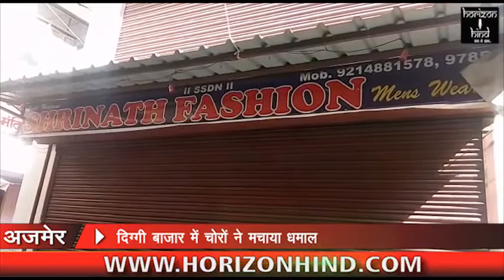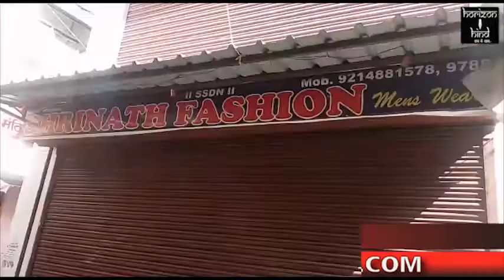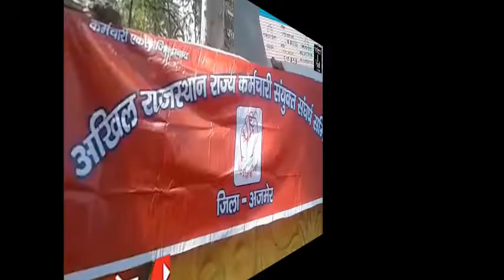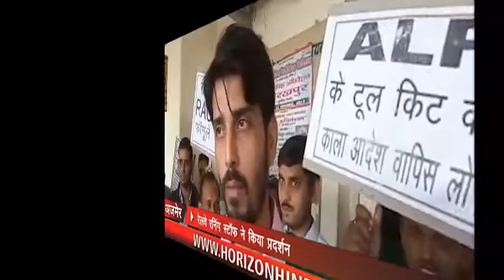HORIZON HIND NEWS - BULLETIN 20 NOV 2017